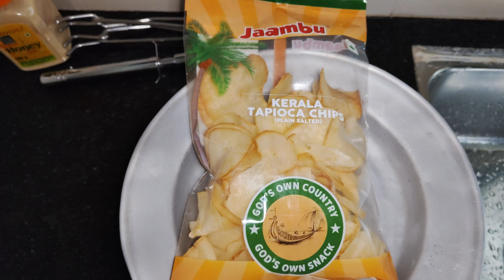KAND WAFFER AT HITESH SNACKS, STORES AZIZ BUILDING TARDEO MUMBAI.VID.BY ADIL DARUWALLA.